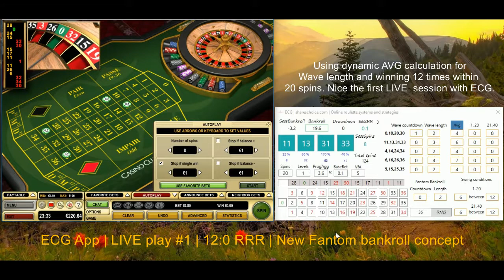ECG App | Introducing new online roulette concept Ep. #4 | LIVE play #1 at Casino Club RRR 12:0